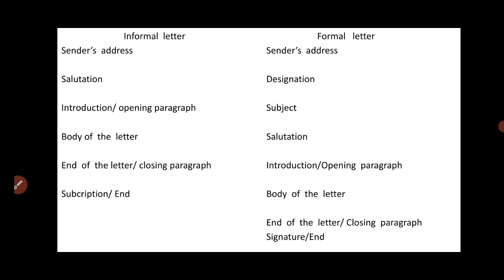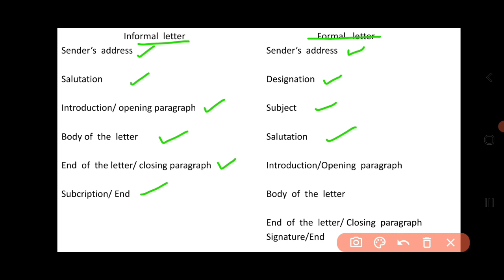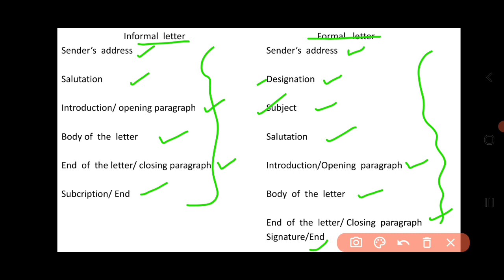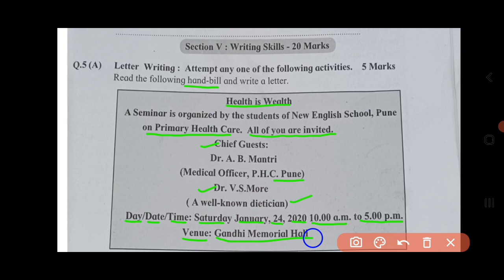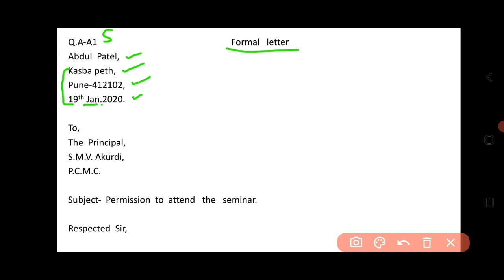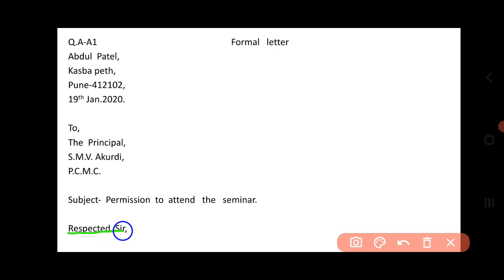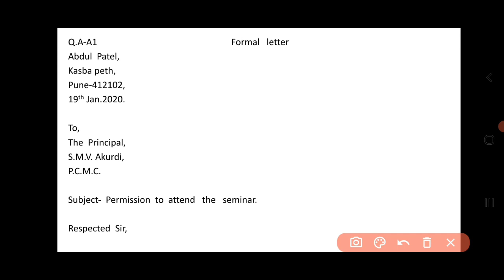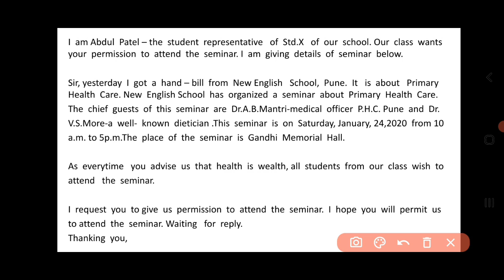Letter writing| How to write formal letter| Formal letter कसे लिहितात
Satish Dixit Sir

Difference between formal and informal letter